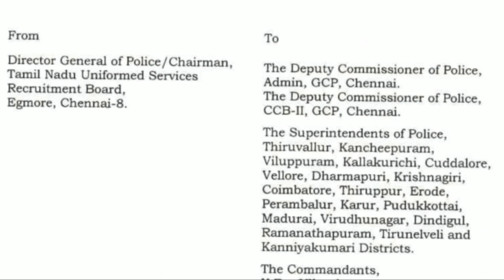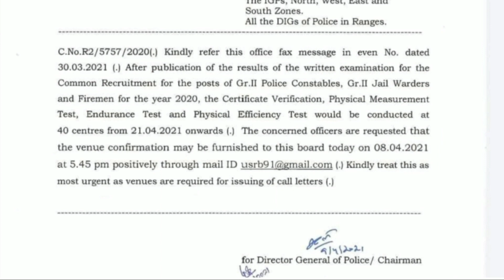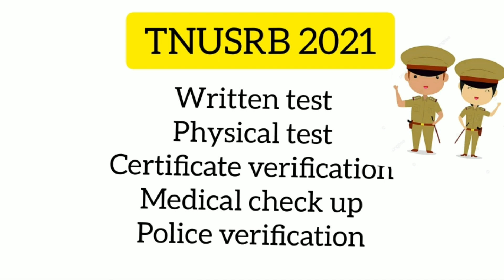TNUSRB PHYSICAL NEW DATE CONFIRM? || TNUSRB LATEST UPDATES 2021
Hi Friends

latest update for today Police Exam physical test the date announced to was 21 April 2021 it is official news  and publishing today the newspaper so kindly prepare your physical and certificate verification

 காவலர் தேர்வு தயாராகும் அவர்களுக்கு ஒரு நற்செய்தி
 காவலர் தேர்விற்கான உடல் திறன் தகுதி தேர்வு தேதி அறிவிக்கப்பட்டுள்ளது வருகிற ஏப்ரல் 21ஆம் தேதி நடைபெறும் என்று தெரிவிக்கப்பட்டுள்ளது அனைத்து கமிஷனர் களுக்கும் இந்த அறிக்கை அனுப்பிவைக்கப்பட்டுள்ளது
 இதில் கூறியது என்னவென்றால் உடல் திறன் தகுதி தேர்வு மற்றும் சான்றிதழ் சரிபார்ப்பு போன்றவற்றை ஏப்ரல் 21ஆம் தேதி முதல் துவங்க வேண்டும் என்பது பற்றிய அறிக்கையை ஆகும்
 எனவே காவலர் எழுத்துத் தேர்வில் தேர்ச்சி அடைந்தவர்கள் அனைவரும் உடல்தகுதி தேர்விற்காக தங்களை தயார்படுத்திக் கொள்ளுமாறு கேட்டுக் கொள்ளப்படுகிறது அதுமட்டுமின்றி உடல் தகுதித் தேர்வுக்கான ஹால் டிக்கெட் இன்னும் சில தினங்களில் வெளியிடப்படும் அதனை தமிழ்நாடு சீருடை பணியாளர் இணையதளத்தில் பார்த்து பதிவிறக்கம் செய்துகொள்ள வேண்டும்

முதல் முறை physical தேர்வை எதிர்கொள்பவர்கள் கட்டாயம் பாருங்கள்

8th standard questions and answers.

tnusrb certificate verification Full Details 2021
police exam certificate verification Full Details
pc certificate verification
TNUSRB PHYSICAL TEST 2021
tnusrb Physical full details 2021
police exam physical details
tnusrb pc final cut off marks 2021
TNUSRB police important update
TNUSRB police physical
TNUSRB Police CUTOFF marks 2021
police exam Cut-off marks
pc exam cutoff marks 2021
TNUSRB cutoff marks 2021
TNUSRB Latest updates